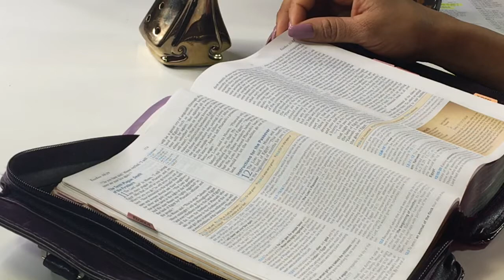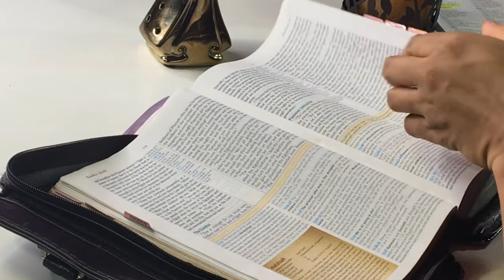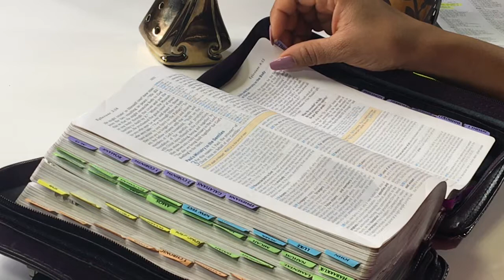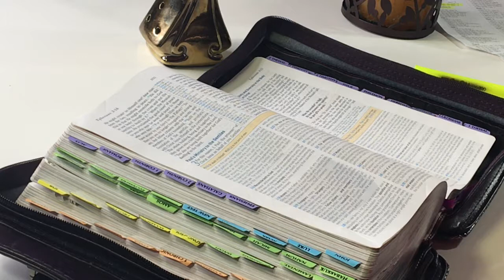ASMR | Whisper Reading Stories | BIBLE STUDY READ THE BIBLE IN A YEAR WK 5 DAY 4 SLEEP WELL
ASMR  | Whisper Reading Exodus 10-12; Ephesians 2, Inaudible |BIBLE STUDY READ THE BIBLE IN A YEAR WK 5 DAY 4 CRINKLE SOUNDS SLEEP WELL. It has been a ruff week but I still pushing. Thank you for supporting my channel.

ASMR AUDIO BIBLE is a Channel that allows you to read the bible in its entirety within a year! Whispering, Page Turning, Hand Movements ...Triggering senses aiding in sleep, anxiety, depression ect. All while learning the word of God. We post new videos 5 times a week Monday through Friday!